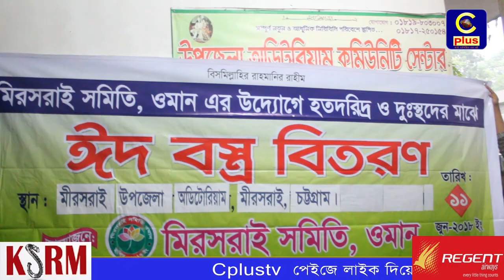মিরসরাই সমিতি ওমানের উদ্যোগে ঈদ বস্ত্র বিতরণ